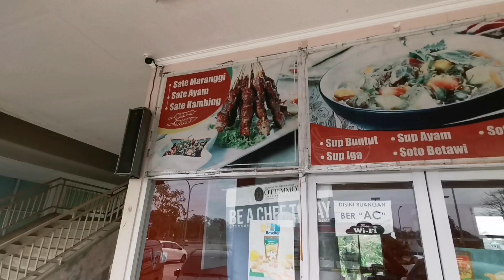Rest Area 725A Mojokerto , Travel Vlog ,Perjalanan Jakarta ke Surabaya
Dalam perjalanan kami dari Jakarta ke Surabaya , kami singgah di Rest Area 725A Mojokerto. Rest areanya cukup bersih dan teratur rapi.